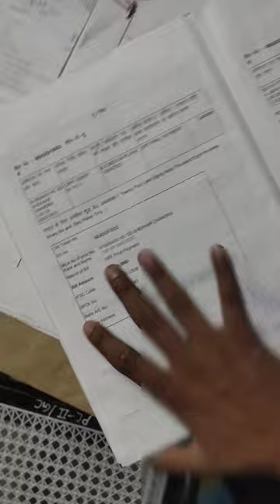CRPF Peon and Daftry office work || Office Video || Work Profile || By The FojFit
Hello friends its new video regarding office work and work profile, work timming, complete details for latest crpf constable ministerial(Daftry, Peon, Farash) tradesman vacancy with full discussion for crpftradesman . For full information plz watch this video till the end Thankyou ☺️

About me- I am an employee in ministerial staff of crpf so i will try to give you all information about hcm , asisteno and crpfconstabletradesman Plz guys subscribe my channel for further informative videos thankyou 🥰.